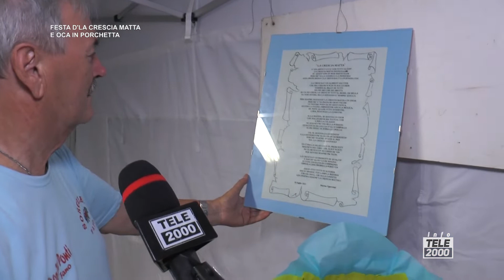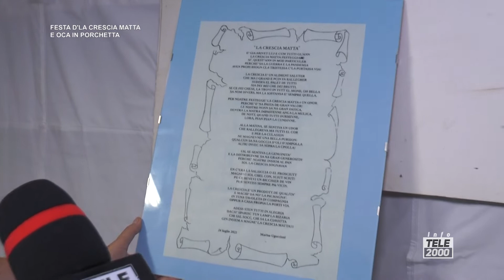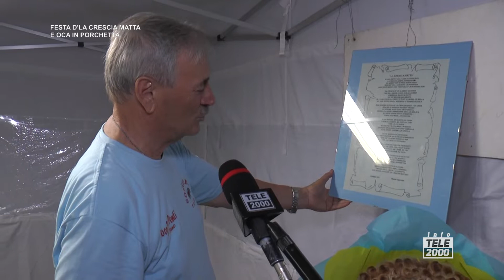Festa d'la Crescia Matta e dell'Oca in Porchetta 2022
Fano, Festa d'la Crescia Matta e dell'Oca in Porchetta 2022